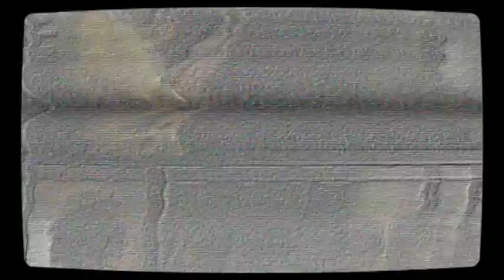All Time Low "Time BOMB" cover Divx by Juan Cervantes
Juan Cervantes performing a cover by All Time Low
correlavoz, jocemmavideofilms, juan cervantes.